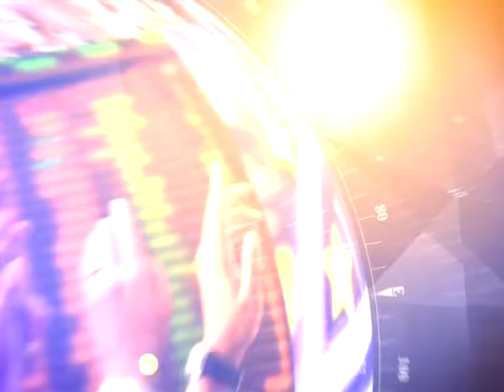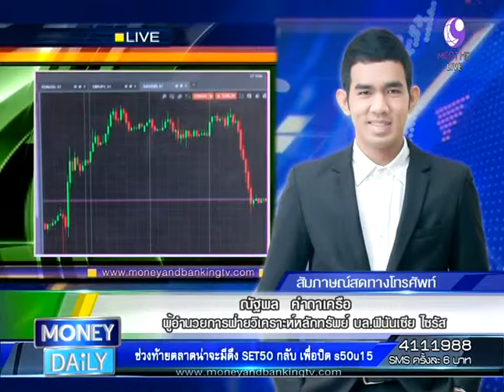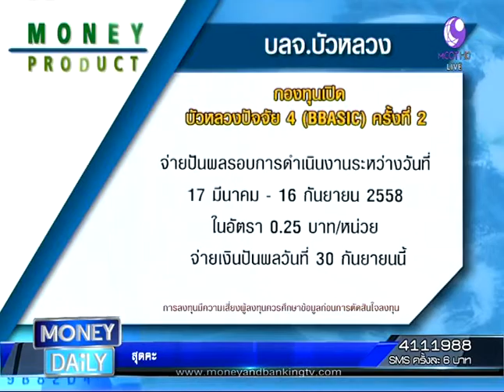Money Daily 29 กันยายน 2558 ช่วงที่ 1